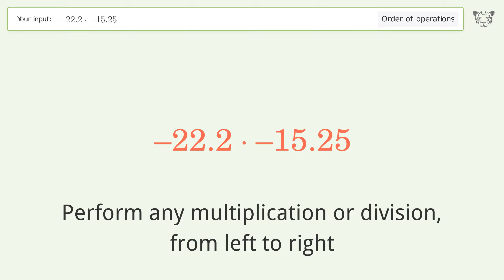Master Order of Operations: Solve -22.2*-15.25 Step by Step!